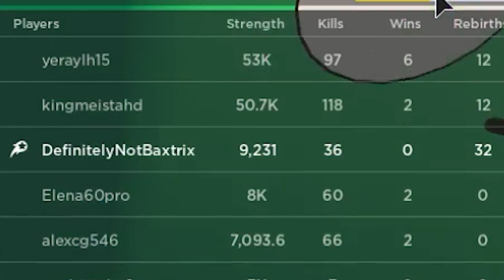GETTING MAX LEVEL MUSCLE in roblox gym realms